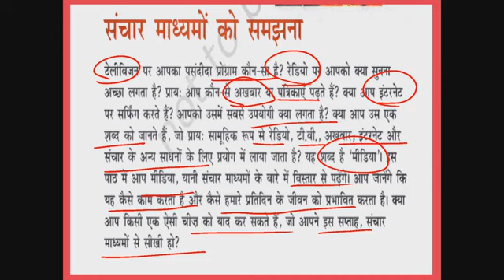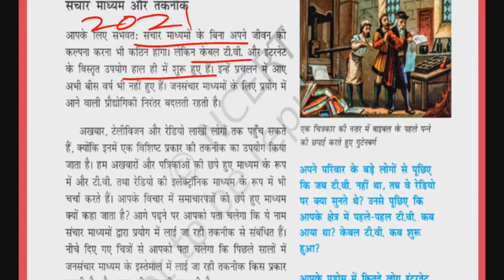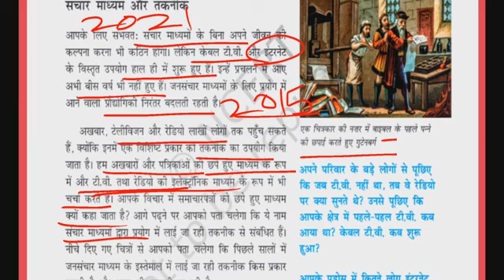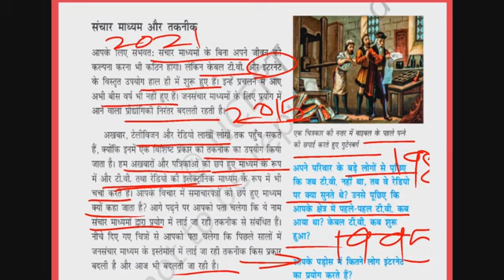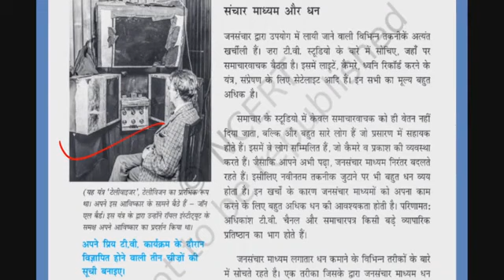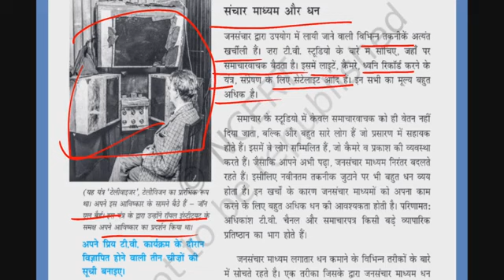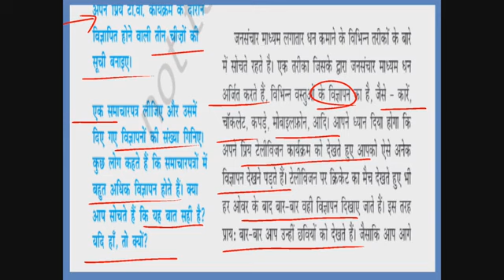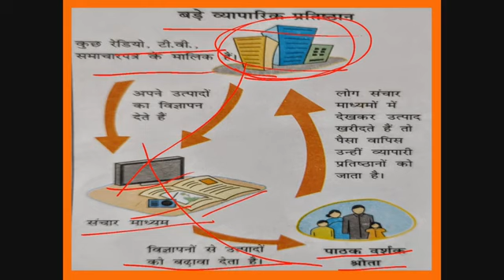CLASS 7 POLITICAL SCIENCE CHAPTER 6 PART 1 कक्षा 7 राजनीति विज्ञान पाठ 6 संचार माध्यमों को समझना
CLASS 7 POLITICAL SCIENCE CHAPTER 6 PART 1 कक्षा 7 राजनीति विज्ञान पाठ 6 संचार माध्यमों को समझना part 1 का ऑनलाइन अध्ययन